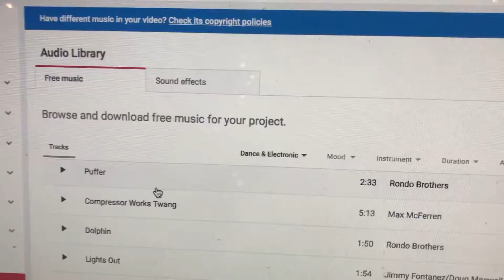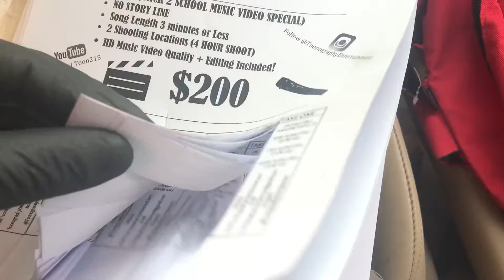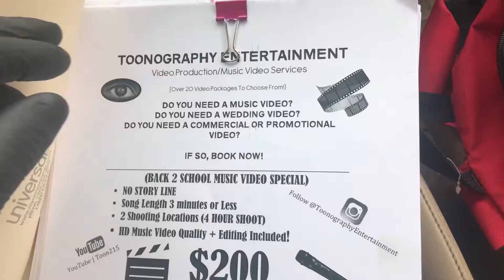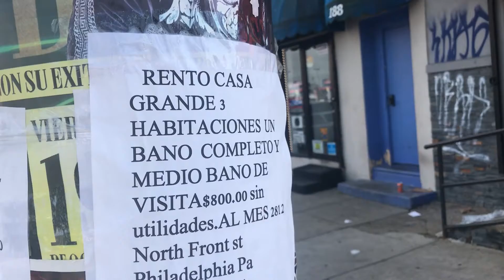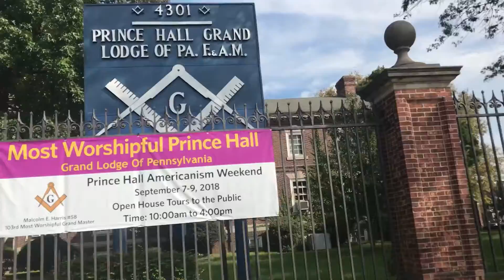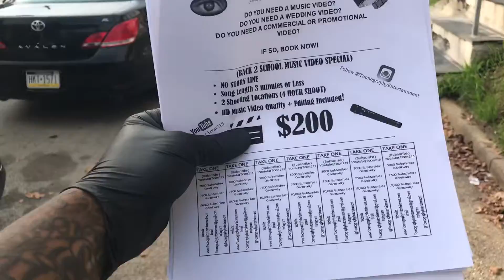How to get MORE SUBSCRIBERS on YOUTUBE | The old fashioned way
How to get more subscribers on YouTube the OLD FASHIONED WAY! I put in some elbow grease and posted flyers in the neighborhood so I could reach NEW potential subscribers one on one!

ToonographyEntertainment

(1) Activeon CX Black
(1) iPhone 7 Plus
(1) DJI Phantom 3 Professional Series

Blow_Thing-2
Charisma-5
Da_Keys-2
Down_The_Street_Blues
Leaders-3
Long_Life-4
Stand-5
Strawberri-2
Val_Holla-3